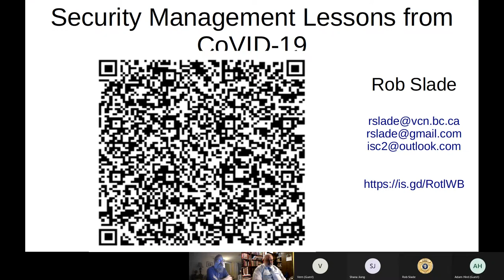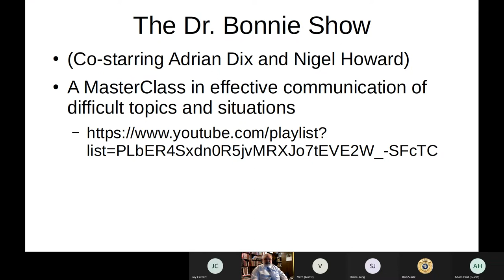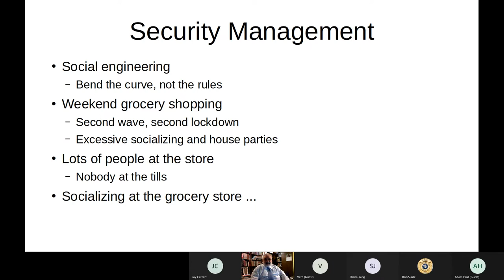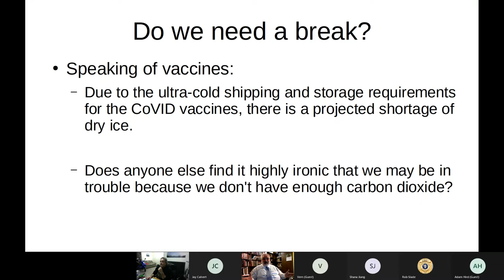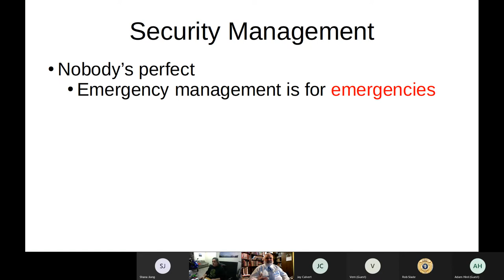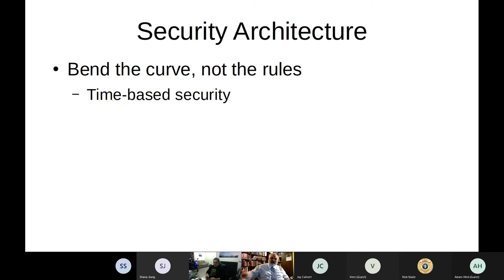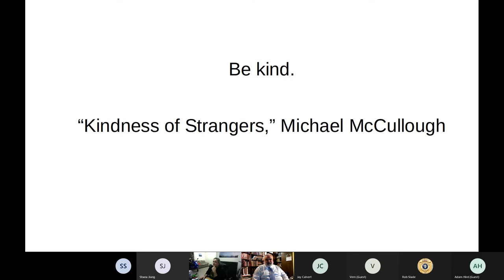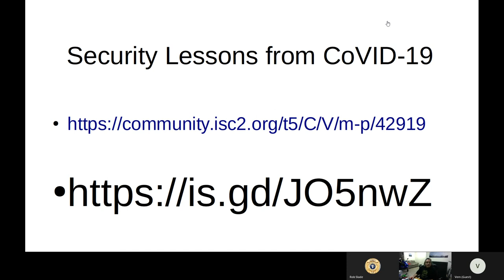VSS 2 Security Management Architecture Lessons from CoVID 19 20210216 190102 Meeting Recording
Lecture number two in the VSS series, part one of the "Security Lessons from CoVID-19" mini-series.

The presentations from the "Security Lessons from CoVID-19" mini-series were the inspiration for, and are expanded in, "Cybersecurity Lessons from CoVID-19."